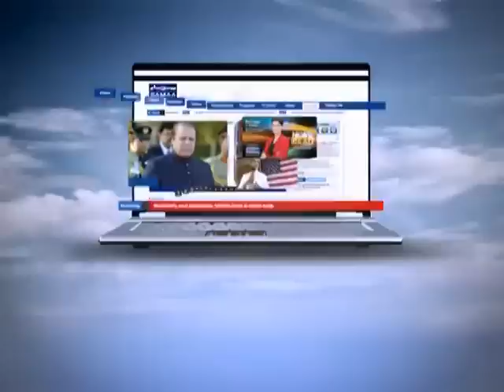NEWS HEADLINE 08:00 AM. 11-08-2012 SAMAA TV